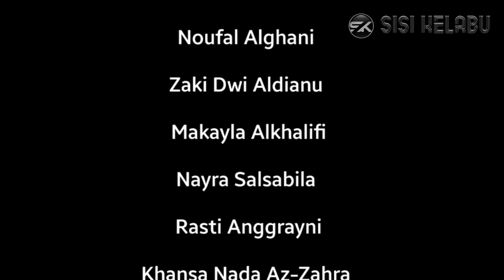CERMIN KERAMAT - Film Pendek Horor Komedi | KELOR | SISI KELABU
Wee apa kabar?
Sehat lah ya kan.

Keyla dan kawan-kawannya ketemu nenek-nenek serem yang menjual cermin tuanya. Karena kasian, mereka pun membeli cermin tua tersebut. Tapi setelahnya, banyak kejadian-kejadian mengerikan yang menyebabkan satu persatu bocil hilang..